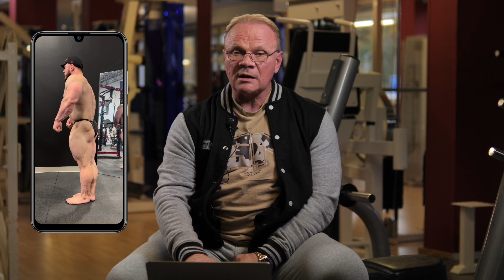Hadi wird ABGELÖST! Wer wird Open Mr. Olympia?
Wer wird Mr. Olympia 2023 in der Offenen Klasse? Wird Hadi Choopan abgelöst? Wer nimmt seinen Platz ein? Roland gibt euch seine Prognose!

Vielen Dank fürs Zusehen! Unterstütze gerne unsere Arbeit:
➔➔ Spare 10% beim nächsten Einkauf auf Gigas Nutrition mit dem Code: BESTPRICE